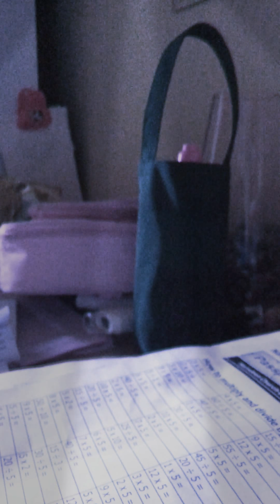Epic dance party lol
Epic kid dancing 😜😜😜😜😜😜